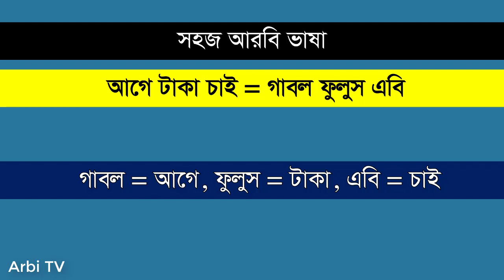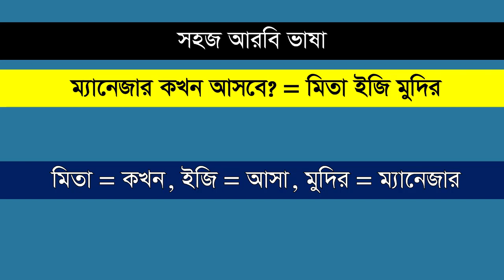বেসিক আরবি ভাষা পর্ব - ১৮৯। প্রবাসীদের জন্য নতুন আরবি ভাষা। আরবি কথা। Arbi TV Spoken arabic Language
Hello everyone,
Assalamulaikum. Specially thank you very much for visiting my Arbi TV Channel. This video is about basic spoken Arabic language. After watching this video you will be able to speak in Arabic language fluently. Thank very much for your time.